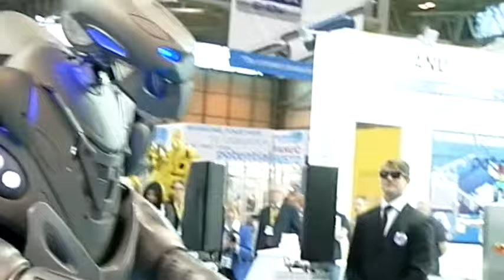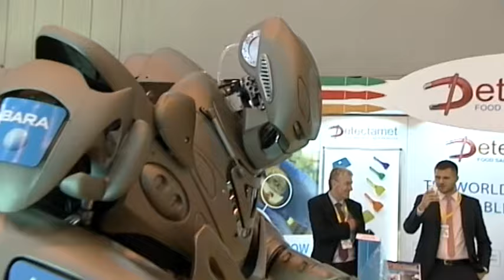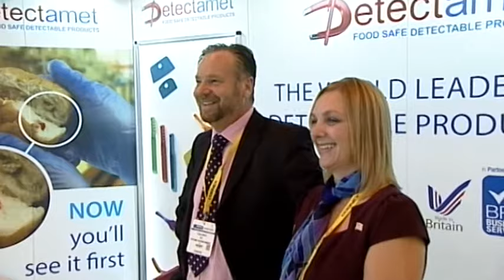PPMA Show 2014 - Titan the Robot!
Held between 30 September - 2 October 2014, the PPMA Show showcased the latest processing & packaging machinery technology as well as industrial robots and vision. 2014 saw the guest appearance of Titan the Robot who entertained the present crowd. The PPMA Show returns on 29 September - 1 October 2015 at the NEC, Birmingham.